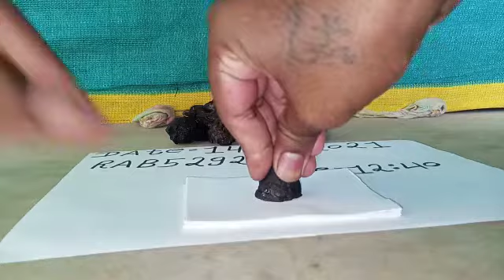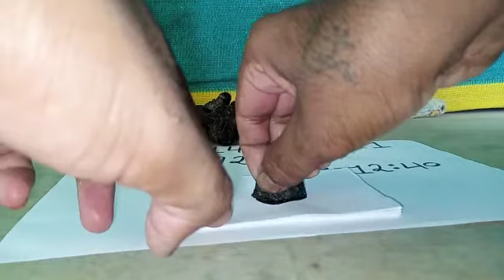KALI HALDI BLACK TURMERIC AVAILABLE ORIGINAL REAL LOCK KAPOOR TEST RUBY ROY